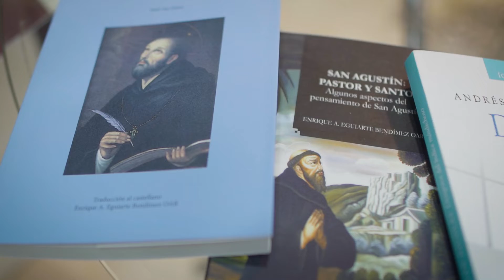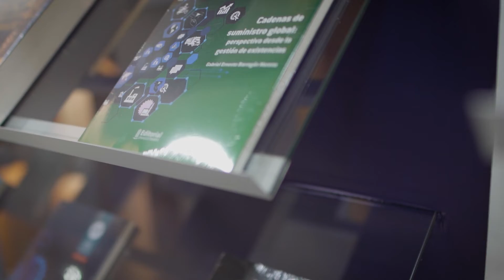El @ZoomCanal visitó nuestro stand en la FILBo 2022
Hoy cerramos una jornada maratónica en la Feria Internacional del Libro de Bogotá.

Nuestra Coordinadora Editorial, Ruth Elena Cuasialpud nos cuenta qué se puede encontrar en nuestro espacio ubicado en el Pabellón 3, nivel 2, stand 147.

¡Aún nos puedes visitar!